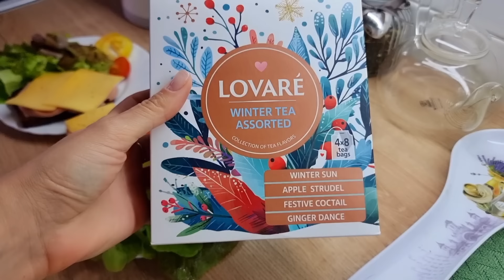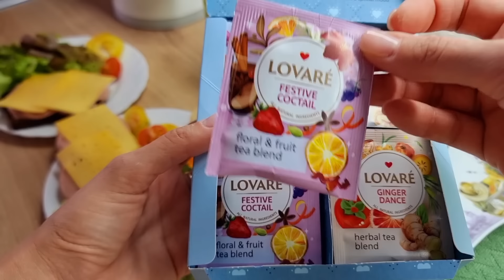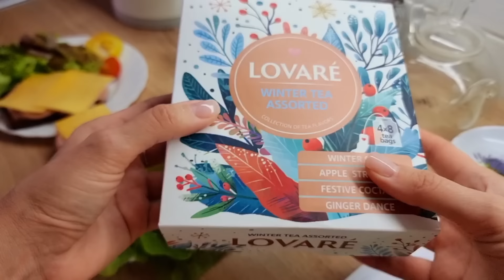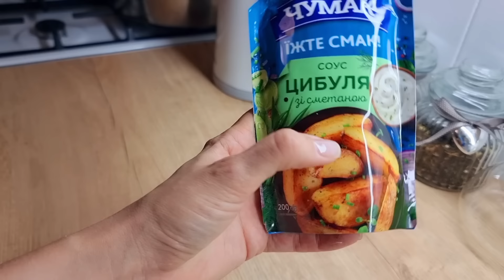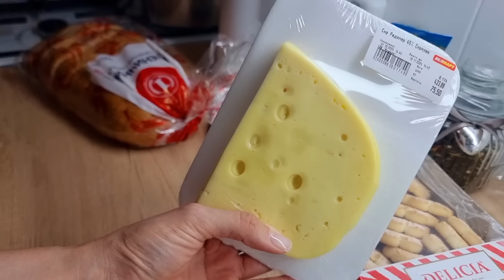31 октября 2024 г. Камамбер🧀с грушей🍐 и медом/Дети удивили🧹🩸/Распаковка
🔴😻Для помощи бездомным ЖИВОТНЫМ

🤩Привет всем! Меня зовут Юля. Моего мужа зовут Алексей. У нас замечательная дочь София. Любим животных (с нами живут 8 котов -Денис , Кекс , Алиса,  Мерси, Макс, Степа, Боня, Джон и собака- Фиксик . На нашем канале вы увидите интересные, обучающие, отдыхающие и жизненные видео.
В апреле 2022 года мы были вынуждены покинуть наш дом вместе с питомцами и уехать в Киев. Мои родители тоже уехали , сейчас находятся в Латвии. Мама - учитель , по программе эвакуации , вывозила детей из Торецка в Латвию.